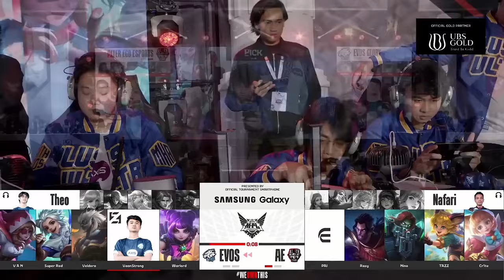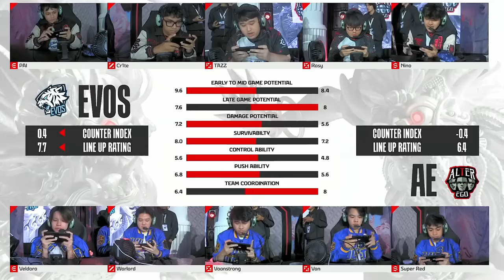ALTEREGO VS EVOS GLORY|MATCH 2 MPLID S13